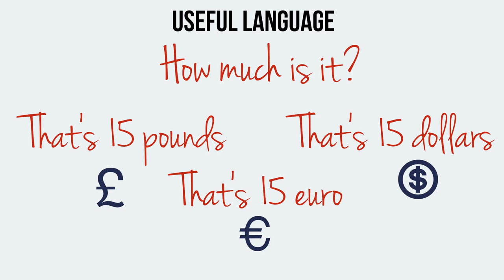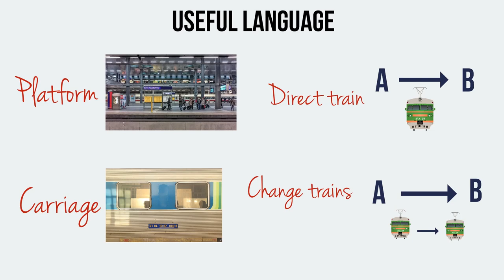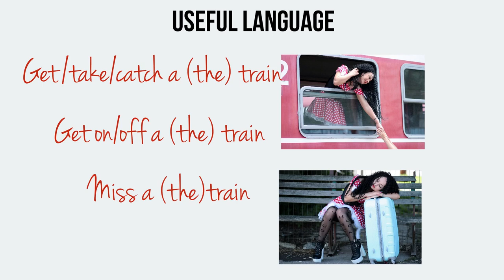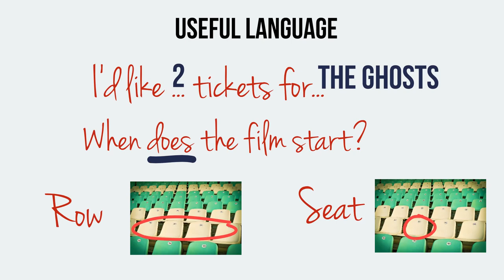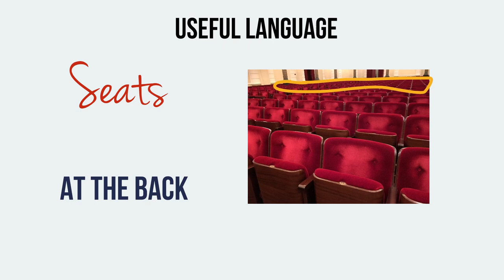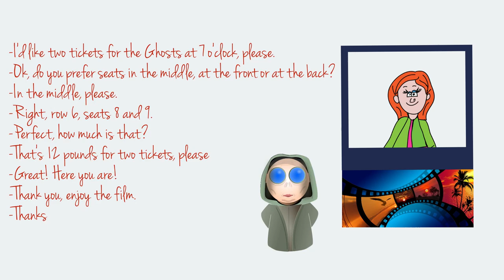Buying a ticket. At the train station. At the cinema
Learn how to buy a train ticket or a ticket at the cinema
0:15 - Conversation at the ticket office of the train station
1:40 - Useful language list and explanation (buying a ticket at the train station)
5:34 - Conversation at the cinema box office
7:14 - Useful language list and explanation (buying a ticket at the cinema)